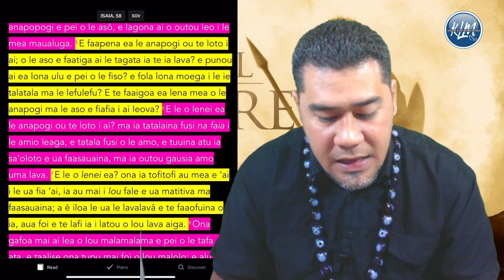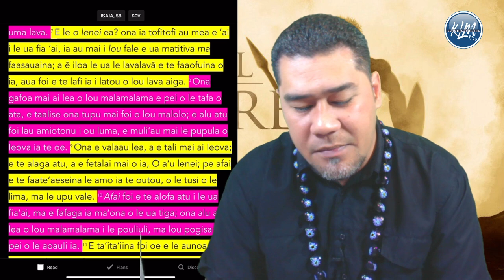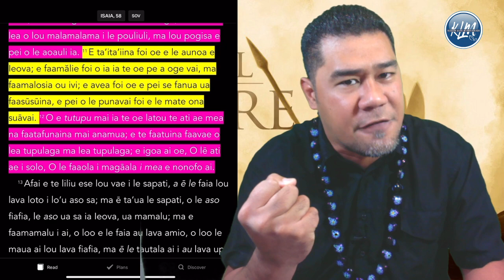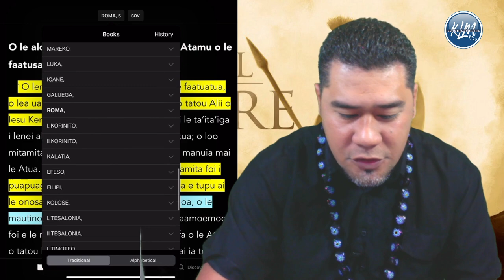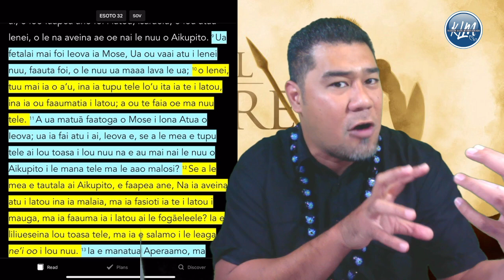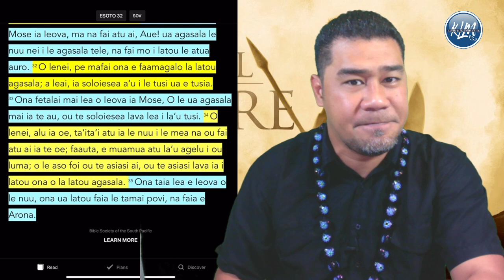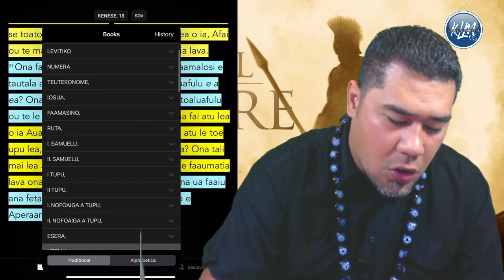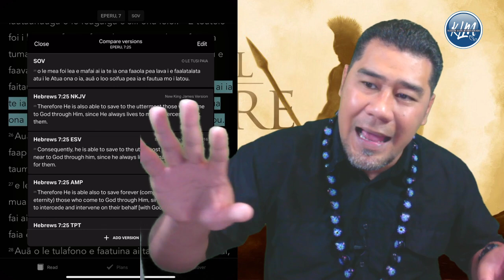KLM Sauniga Lotu "EKALESIA IA TATOU TUTU ILE VA MO SAMOA"